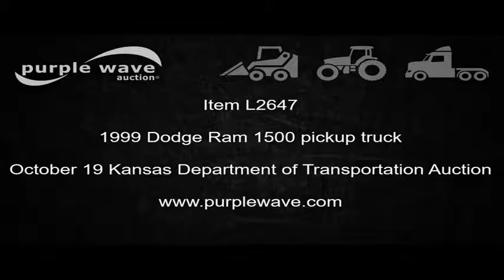1999 Dodge Ram 1500 pickup truck for sale | no-reserve Internet auction October 19, 2016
1999 Dodge Ram 1500 pickup truck
189,733 miles on odometer
3.9L V6 OHV 12V gas engine
Automatic transmission
AC and heat
AM/FM/cassette
Manual windows and locks
Vinyl interior
Beacon light
Receiver hitch
Trailer wiring
225/75R16 tires
Battery weak
Hood dented
Rust
Tires worn
Body damaged
1B7HC16X22XS25985

1B7HC16X22XS25985

Location
Kansas Department of Transportation - Hutchinson
500 N. Hendricks

Item location address: This item is located at 500 N. Hendricks, Hutchinson, KS

Inspections: For information about inspecting this item, please contact Carl Helsel at or . Inspection times are October 14, 17, and 18 from 9:00 a.m. to 3:00 p.m. by appointment only.

Personnel, a forklift and a loading dock will be available during loadout.